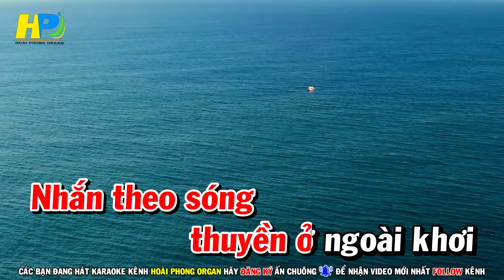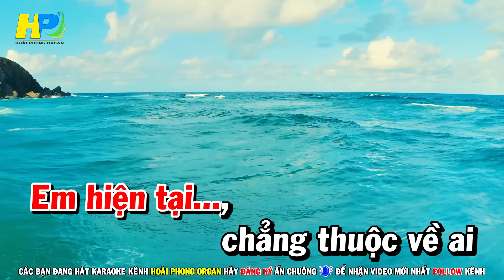Karaoke Em Là Con Thuyền Cô Đơn (Beat Hay) Nhạc Sống Tone Nữ | Hoài Phong Organ